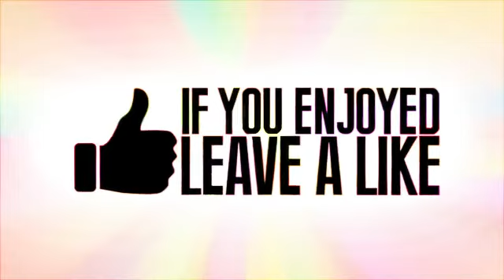NEW EPIC RAMP BUILDING TRICK!-Fortnite Funny Fai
SEE THE PREVIOUS VIDEO

LIKE & FOLLOW DANTDM VIDEO REDDIT GAMES ON FB

fortnite funny
fortnite funny moments
fortnite moments
 fortnite ramp
 fortnite ramp rush
 fortnite building